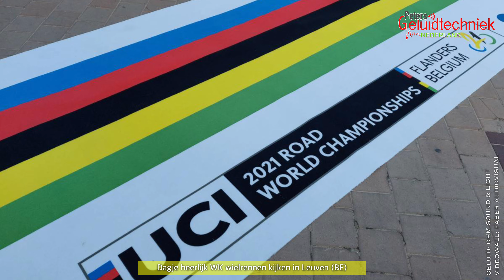26 september 2021 - WK wielrennen (Elite mannen) laatste 30 minuten voor de finish | Leuven (BE)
Gezellig een dagje WK wielrennen kijken in Belgie.